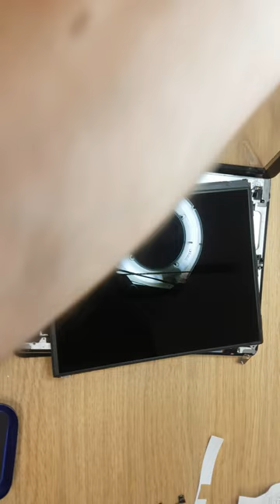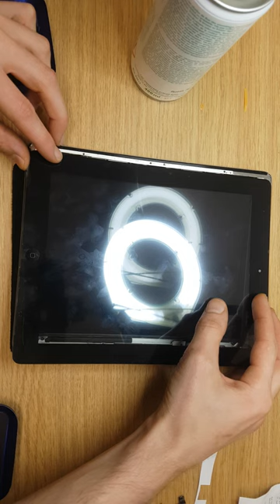DATAMARKET style of work Apple Ipad black touch screen replacement. Install new